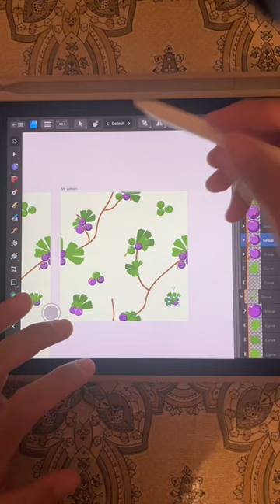Black currant cherry pattern